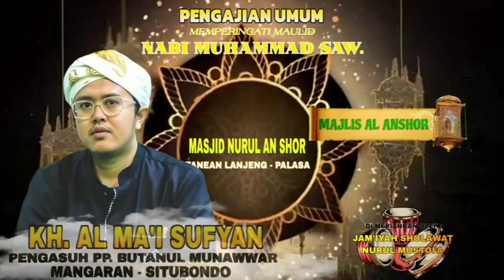CERAMAH AGAMA KH. AL MA'I SUFYAN SITUBONDO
LIVE DELAY PENGAJIAN UMUM MAULID NABI MUHAMMAD SAW DI MASJID NURUL ANSHOR PALASA DIMERIAHKAN OLEH MAJELIS SHOLAWAT NURUL MUSTOFA & DIDUKUNG OLEH RDS AUDIO , NURBAYA AUDIO , MATA INTAN AUDIO PENCERAMAH KH. AL-MA'I SUFYAN PENGASUH PP. BUTANUL MUNAWWAR MANGARAN SITUBONDO